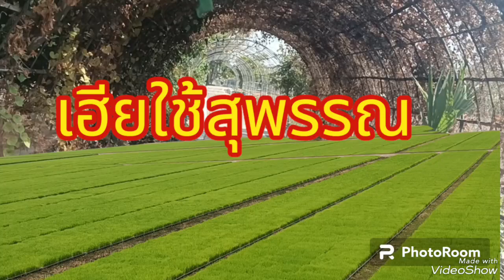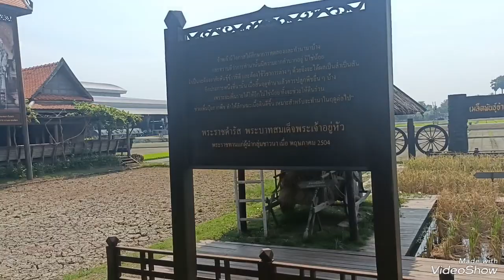เที่ยวสุพรรณบุรี ฟาร์มเกษตรเฮียไช้ ดูวิถีชาวนาและวิธีการทำนา สนุกมากๆๆ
ดูวิถีการทำฟาร์มเฮียไช้ ตำบลบ้านโพธิ์ อำเภอเมือง จังหวัดสุพรรณบุรี บรรยายได้สนุกมาก6 คน 300 บาท ประมาณ 30 นาทีถึง 45 นาที